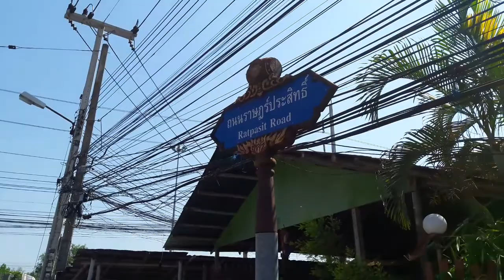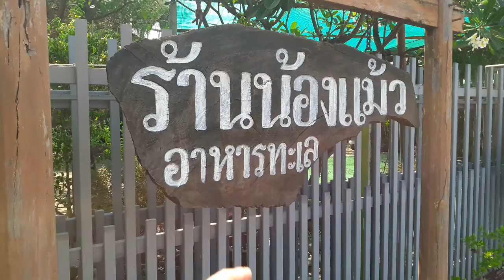ร้านน้องแม้ว อาหารทะเล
สมุทรสงคราม
9 เมษา 61
อร่อยมากๆๆ
เอกชัยแนะนำ
กม 66 พระราม 2